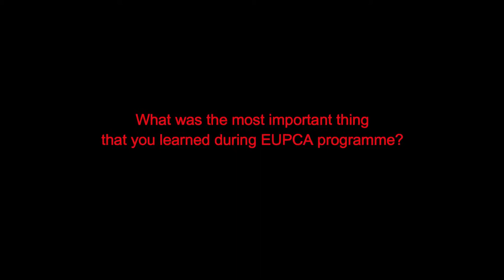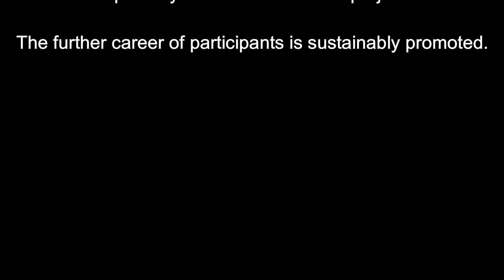Leadership Programme 2017-2019, European Palliative Care Academy EUPCA, Castillo Manuel- Spain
Applications for 2019-21 are being accepted now! Deadline for applications: 9th June, 2019. We are delighted to announce the fourth course run of the European Palliative Care Academy.
The European Palliative Care Academy is a joint project of: University Hospital of Cologne- Germany; King’s College London, Cicely Saunders Institute- United Kingdom; Nicolaus Copernicus University Toruń- Poland; HOSPICE Casa Speranței, Brașov- Romania; financed by: The Robert Bosch Stiftung- Germany; implemented in collaboration with: The European Association for Palliative Care (EAPC).